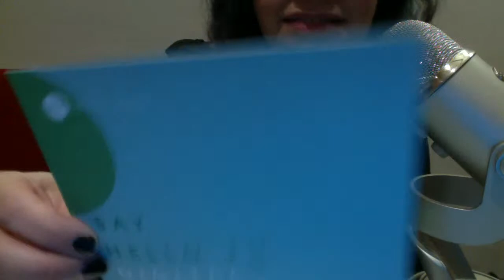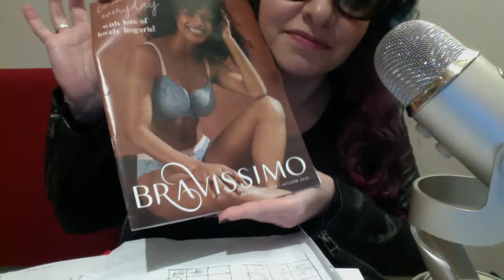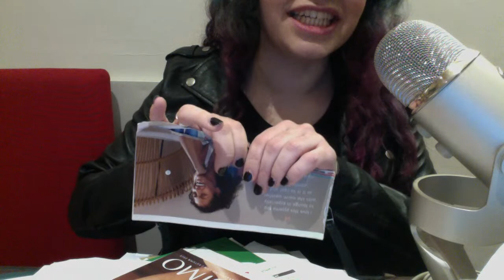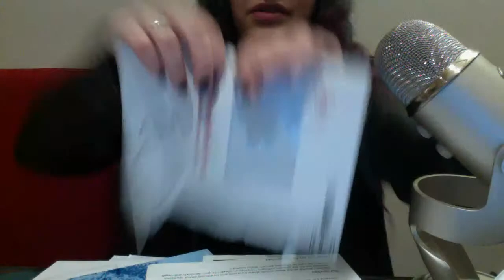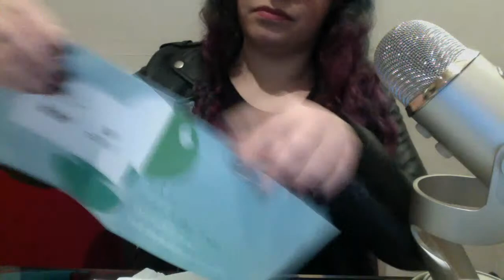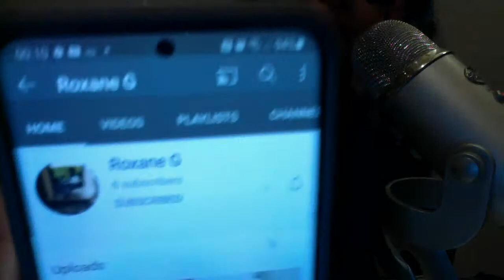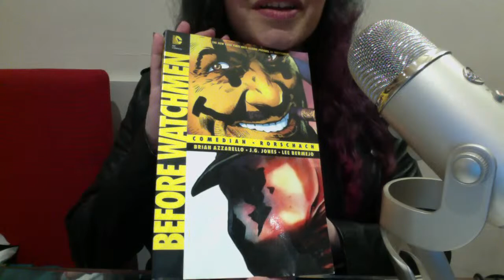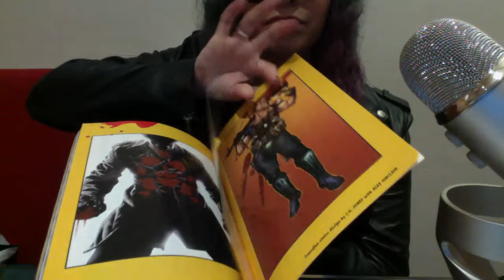1st Live! Celebrating reaching 400 subscribers! Q&A + Multiple requested triggers!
Thank you so much to all my Subscribers and viewers for getting me to 400 subscribers and 6000 views!  TIMESTAMPS👇  To celebrate I have borrowed a Blue Yeti from my lovely friend @Roxane G  and I'm doing my first LIVE YouTube post within which I will do a few of your requests;

- I will answer any questions you have
- I will organise paperwork and then rip up some of the paper
- I will try on some leather jackets
- I will taste some different flavoured Oreos
- I may even take on some additional requests...

I'm so very thankful and grateful to you each and every one of you for your support! Some big milestones there!

TIMESTAMPS
- 00:00 Intro, hellos, people arriving
- 04:29 How old am I?
- 05:18 1st leather jacket
- 08:00 Which Oreos?
- 08:40 First bite Double Stuff Oreos
- 09:50 Strawberry Cheesecake Oreos
- 12:15 Golden Oreos
- 17:42 Shout Outs
- 18:44 2nd leather jacket
- 21:19 What colour is my hair?
- 21:54 Who is my favourite famous mukbanger?
- 25:08 3rd leather jacket
- 32:12 4th leather jacket
- 35:00 Final change; 3rd leather jacket
- 36:05 Organising papers
- 1:03:21 Ripping papers
- 1:27:30 Current state of lockdown in London
- 1:30:08 What am I doing for my birthday?
- 1:39:42 More episodes coming that were pre-recorded
- 1:55:35 Accumulated ripped paper
- 1:57:15 Ripped paper confetti!
- 2:05:46 Shoutout to my friend Roxane G please check out her channel!
- 2:08:16 How did I start doing this channel?
- 2:10:45 Do I play piano?
- 2:11:41 Favourite food?
- 2:15:20 Favourite bands?
- 2:18:35 Strawberry Cheesecake Oreos
- 2:25:50 Why don't I show my full face? / Why I started this channel
- 2:31:56 RAID
- 2:36:17 Strawberry Cheesecake Oreos
- 2:36:50 Double Stuff Oreos
- 2:38:30 Page turning graphic novel "Before Watchmen"
- 2:54:02 Outro

Please check out my lovely friend (who lent me her Blue Yeti for tonight) Roxane G's ASMR channel

Here are links to my last ASMR Videos. Check them out!